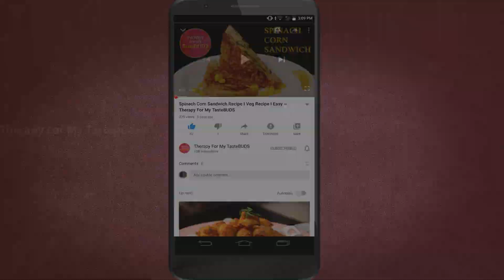Pumpkin Jaggery Idlis | गुड और कद्दू की इडली |Breakfast|Tiffin Recipe | ब्रेकफास्ट और टिफिन के लिए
This is a Sweet and Healthy Breakfast recipe / Snack or Tiffin Box recipe for kids. It’s a recipe through which the healthy pumpkin can easily be liked by those who would not eat pumpkin as a vegetable.
Its Quick, Easy and Super Delicious when eaten hot out of the steamer with a spoon of that melting ghee, but its equally tasty when packed in a tiffin box and eaten at room temperature.
This recipe will make 30 to 35 idlis.

मीठी इडली की कुछ बातें...यह मीठी और हेल्दी ब्रेकफास्ट,या टिफिनबॉक्स रेसिपी है।कद्दू  की सब्जी जो अक्सर बच्चे खाने में आनाकानी करते हैं वे बच्चे इडली में छुपा हुआ हेल्दी कद्दू खुशी से खा लेते हैं।
यह बनाने के लिए आसान और जल्दी से बनने वालीस्वादिष्ट रेसिपी है। गरम गरम इडली पर एक चम्मच पिघलता हुआ घी आँखों को और रसना(जीभ)को संतुष्ट करता है।टिफिनबॉक्स की ठंडी इडली भी उतनी ही टेस्टी लगती है जितनी गरम इडली।
इतनी सामग्री से ३०,३५ इडलियाँ बनेंगी।

आप नीचे कमेंट्स सेकशन में कमेंट कर सकते है ।

1. Jaggery
2. Curd/Dahi
3. Induction
4. Salt
5. Cardamom
6. Eno Fruit Salt
7. Clarified Butter/Ghee
8. Idli Steamer

Recipe Created by : Vaishnavi
Video Edit & Graphics Created by : Neeraj
Hindi Translation by : Mrs.Anjali C